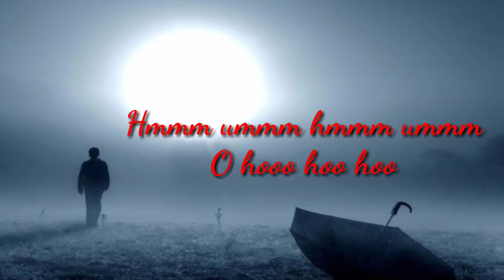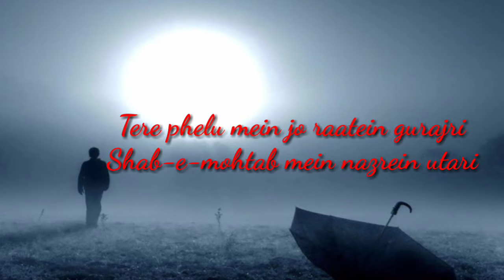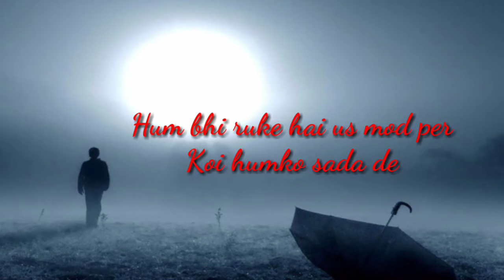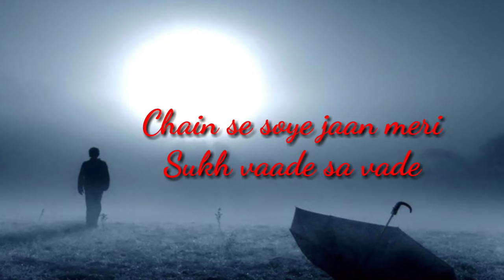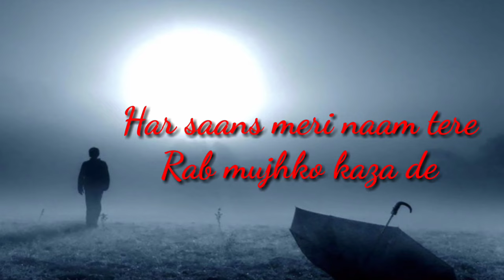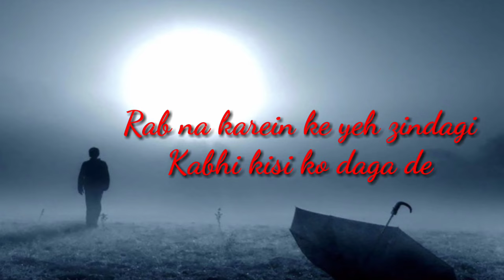Rab Na Kare Ke Yeh Zindagi (Lyrics) Babbu Mann | Heart Touching Songs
Rab Na Kare Ke Yeh Zindagi Lyrics from the movie Vaada Raha... I Promise is sung by Babbu Mann, its music is composed by Monty Sharma, Tochi Raina, Sharib and Babbu Mann and lyrics are written by Babbu Mann.

Har saans meri naam tere
Rab mujhko kaza de